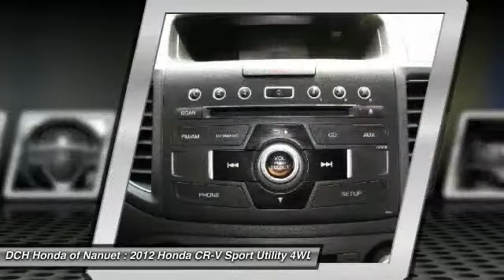2012 Honda CR-V HNR481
2012 HONDA CR-V Nanuet, NY
Stock# HNR481

* * * * * OEM CERTIFIED * * * * * VALUE PRICED,ONE OWNER, BACK-UP CAMERA, 4X4, LEATHER, BLUETOOTH, MOONROOF, MP3 Player, KEYLESS ENTRY, 30 MPG Highway, SAT RADIO, ALLOY WHEELS! BAD CREDIT, NO CREDIT, NO PROBLEM. CARFAX REPORT SHOWS 1 OWNERS and SERVICE RECORDS. Thanks to an extensive used-car warranty, every Honda Certified Pre-Owned Vehicle comes with peace of mind. It covers major engine and transmission components, except for standard maintenance items, body glass and interior. Honda will repair or replace any covered part that is defective in material or workmanship under normal use. The Honda Certified Pre-Owned Vehicle Limited Warranty extends the powertrain coverage to 7 years*/100,000 total odometer miles (whichever occurs first). *See dealer for details. DCH Honda of Nanuet proudly services Northern New Jersey, New York, Connecticut and other areas. Come Visit our huge Indoor pre-owned showroom!